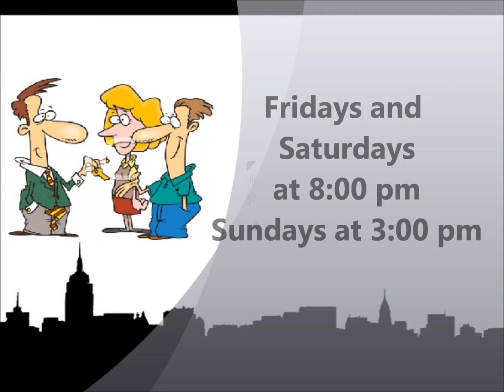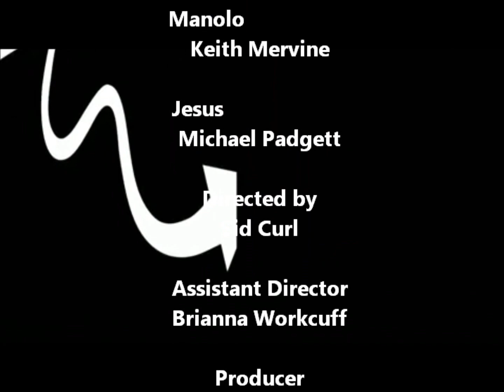Coming soon to So MD The Female Odd Couple.... Adult Cast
This hilarious 1985 update of Neil Simon's original The Odd Couple follows newly single, neat-freak Florence as she moves in with her good friend, the slovenly Olive Madison. Joined by their group of witty Trivial Pursuit playing fri...ends and a pair of handsome Spanish neighbors, Olive and Florence survive three weeks as the most mismatched roommates of all time.